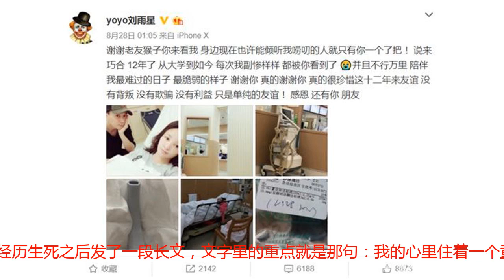自称小丑羡慕张馨予婚礼：经历过生死的刘雨欣能否再度站起来？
自称小丑羡慕张馨予婚礼：经历过生死的刘雨欣能否再度站起来？文丨悠悠闲云就昨天的娱乐圈来说可以是喜剧悲剧一起在上演：张馨予网上分享的婚礼视频让不少网友跟着泪奔，而另一边却是女星刘雨欣自杀未遂的消息！一时间网友也是有点懵，说真的，一直以来那些选择自杀的人不大容易得到同情，因为在很多人眼里自杀是一种极端自杀的逃避行为！刘雨欣有女儿有父母，有人说如今的身体已经不止是属于一个人，想想女儿和父母也不该出现这种不负责的自杀行为！刘雨欣的自杀行为也让娱乐圈另外一个明星成为众矢之的，那就是被传当时插足刘雨欣婚姻的第三者张檬。虽然刘雨欣曾经就为张檬被骂发过声明，说感情和他人无关，甚至还是活原谅张檬。这次自杀行为却又把张檬送上热搜榜，但是随后刘雨欣也说整件事和他人无关！让网友停止无端的猜疑，还说网友暴力很可怕！其实就刘雨欣的行为来说，有人说经历过生死的人才会看清楚很多事，而且今后刘雨欣可能会选择继续努力的生活！不管是明星还是普通网友，很多时候网上的头像也能稍微的反应出一个人的内心世界。不少明星们几乎都是自己的或者是家人孩子的照片当头像，不然也是些看起来很美感很有意境的图片当头像。刘雨欣曾经的微博头像也是自己